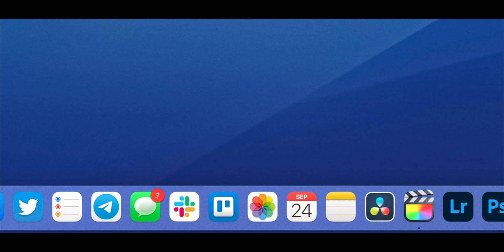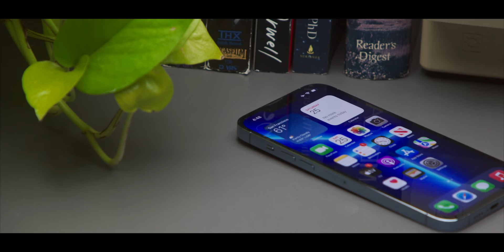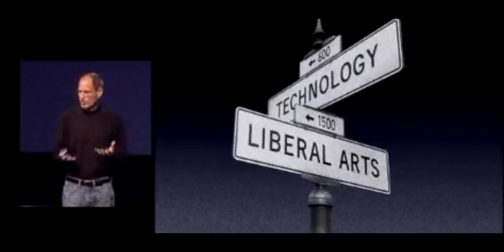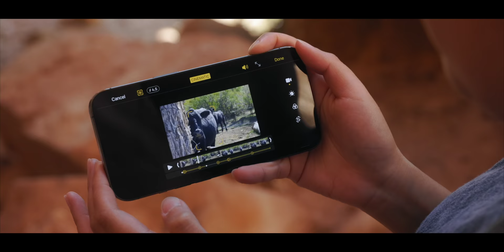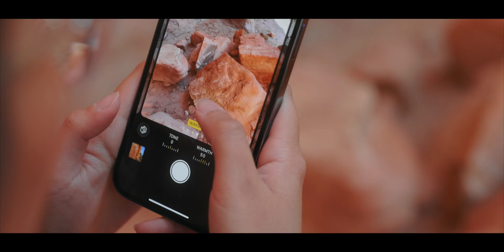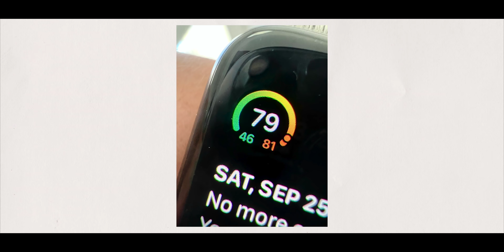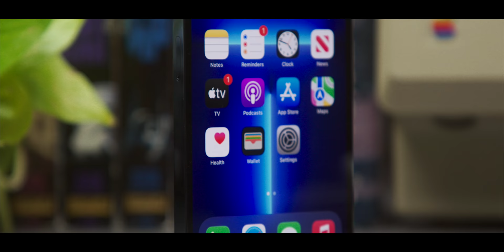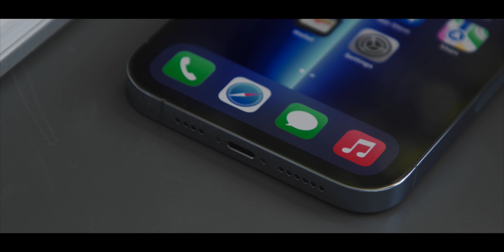iPhone 13 Pro Review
The iPhone 13 Pro and iPhone 13 Pro Max are two phones with a secret identity. On the face, they are extremely similar to last years iPhone 12 Pro, but in reality they pack a punch. The question is, did Apple make a phone that is worth buying?

***MY GEAR
STUDIO RIG
BMPCC 6K
POLARPRO BASECAMP
TILTA CAGE
TILTA BASEPLATE
TILTA SIDE HANDLE
SIDE HANDLE DTAP CABLE
NATO RAIL
NATO CLAMP
NUCLEUS NANO FOLLOW FOCUS
SMALL RIG RODS
NINJA V
MONITOR MOUNT
HDMI CABLES
NINJA V DTAP CABLE
VMOUNT PLATE
VMOUNT BATTERY
MARS 400S
MARS 400S DTAP CABLE
DTAP EXPANDER
DTAP EXPANDER HOLDER
EASYRIG MINIMAX

MOBILE RIG
EOS R6
Sigma 24-70
Shimoda Action X30
Anker MagSafe Battery
Garmin inReach Mini
Rode VideoMic Pro
ND Filter
Vlog Lens
Gorilla Pod